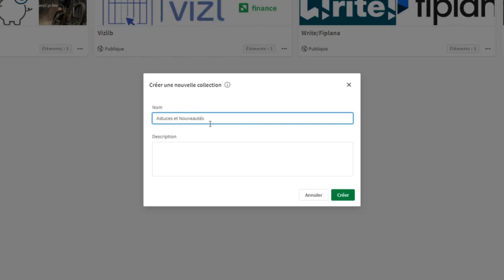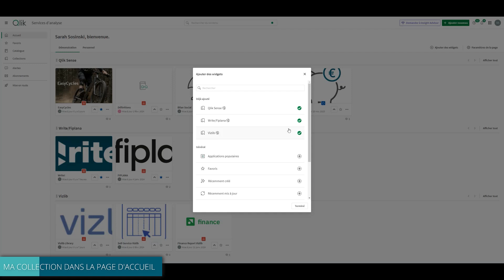Transformez votre page d'accueil avec les collections sur mesure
Personnalisez et unifiez l'expérience de vos utilisateurs sur Qlik Cloud !
Transformez la page d'accueil avec :
- Collections sur mesure
- Harmonie visuelle
- Navigation intuitive

Découvrez comment personnaliser votre expérience utilisateur en une minute !